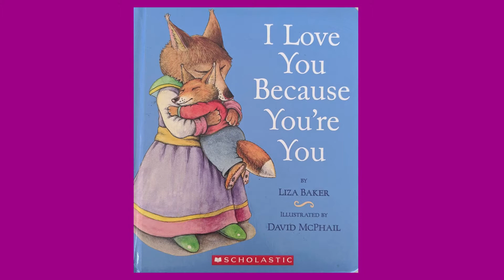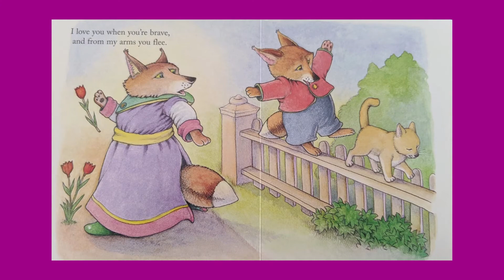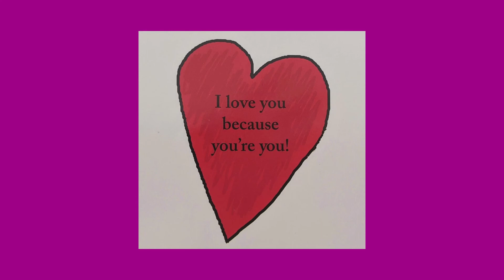Story time with Lynnie: I Love You Because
Interaxcity Children's Museum hosts storytime with Lynnie.  In this video, Lynnie reads a special story that reminds us that we are all loved. "I love you because you're you" by Liza Baker.

Whether a growing or grown-up Community Hero, there are so many different emotions everyone is experiencing in our world right now. A simple hug (to those in our households) can provide comfort and love no matter what age.

Everyone around the world is experiencing different feelings due to the COVID-19 virus. but no matter where you are or how you feel, this book reminds us, we are each loved.

to find more great activities and fun ideas for home.